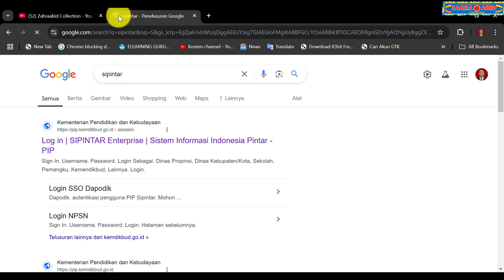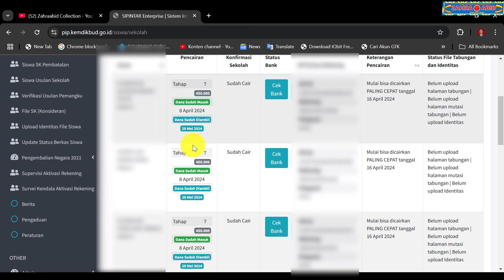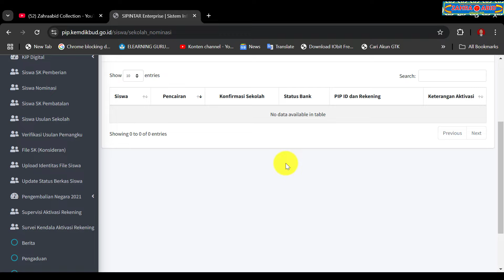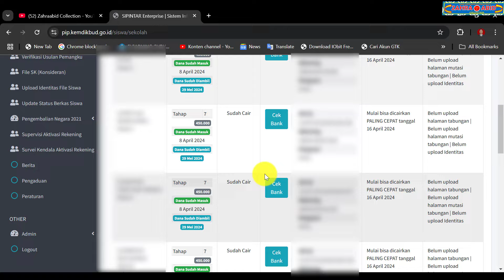APA BENAR DARI DAPODIK 2025 SISWA YANG DIUSULKAN MENDAPATKAN PIP BELUM ADA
zahraabid collection
aplikasi dapodik 2025
dapodik 2025
dapodik
cek pip 2024
pip 2024
dana pip 2024
pip
pip sd 2024
pip sd
cara aktivasi siswa penerima pip 2024
cara aktivasi penerima pip 2024
cara aktivasi pip 2024
cara aktivasi pip sd
cara konfirmasi siswa penerima pip 2024 di sipintar
cara konfirmasi penerima pip di sipintar
cara konfirmasi siswa penerima pip 2024
cara konfirmasi penerima pip 2024 terbaru
cara konfirmasi penerima pip 2024
cara konfirmasi pip 2024
cara konfirmasi pip
cara konfirmasi pip sd 2024
cara konfirmasi pip sd
cara cek penerima dana pip 2024
cara cek penerima dana pip
cara cek penerima pip 2024 secara online
cara cek penerima pip 2024
cara cek penerima pip
cara cek pip 2024
cara cek pip
cek penerima dana pip 2024 secara online
cek penerima dana pip 2024
cek penerima dana pip
cek penerima pip 2024
cek penerima pip
cek pip 2024
cek pip
dana pip 2024
dana pip
program indonesia pintar 2024
program indonesia pintar
kip 2024
kip sd 2024
kip sd
kartu indonesia pintar 2024
kartu indonesia pintar
cara aktivasi pip sipintar
cara konfirmasi pip sipintar
cara aktivasi pip siswa nominasi
cara konfirmasi pip siswa nominasi
cara aktivasi pip di sipintar
cara konfirmasi pip di sipintar
pip sd di sipintar
aktivasi pip sd di sipintar
cara aktivasi rekening pip
aktivasi rekening pip
cara konfirmasi penerima pip 2024 yang sudah cair
cara konfirmasi penerima pip yang sudah cair
cara konfirmasi pip 2024 yang sudah cair
cara konfirmasi pip yang sudah cair
batas waktu cut off pip 2024
batas waktu cut off pip
batas waktu cut off dapodik untuk pip 2024
batas waktu cut off dapodik untuk pip
batas cut off pip 2024
batas cut off pip
cut off pip 2024
cut off siswa penerima pip 2024
info pip 2024
info pip terbaru
cara cek pip
cara cek siswa penerima pip 2024
cara cek siswa penerima pip
cara download siswa penerima pip 2024
cara download siswa penerima pip
batas akhir pencairan pip 2024
batas akhir aktivasi pip 2024
cara mengusulkan pip di dapodik 2025
cara mengusulkan pip di dapodik
cara mengusulkan pip 2025
cara mengusulkan pip
cara mengajukan pip di dapodik 2025
cara mengajukan pip di dapodik
cara mengajukan pip 2025
cara mengajukan pip
cara mendapatkan pip di dapodik 2025
cara mendapatkan pip di dapodik
cara mendapatkan pip 2025
cara mendapatkan pip
berkas pembuatan buku rekening pip
berkas pembuatan rekening pip
berkas persyaratan aktivasi pip
berkas aktivasi pip
berkas pencairan pip 2024
cara cek siswa nominasi pip 2024
siswa nominasi pip 2024
siswa sk nominasi pip 2024
sk nominasi pip 2024
pencairan pip 2024
pip 2024 kapan cair
kapan cair pip 2024
kapan pip 2024 cair
pemutakhiran data siswa penerima pip di dapodik 2025
pemutakhiran siswa penerima pip di dapodik 2025
pemutakhiran pip di dapodik 2025
pemutakhiran data peserta didik penerima pip